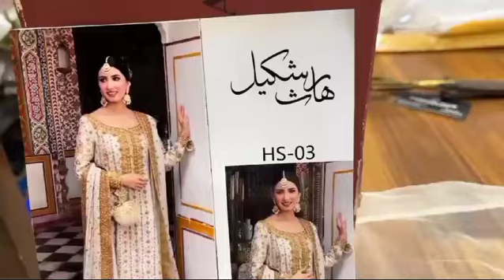bridalcollection wedding weddingclothes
*HARIS SHAKEEL LUXURY* EMBROIDERED AND HANDEMBELLISHED NECKLINE ON ORGANZA. EMBROIDERED AND HANDEMBELLISHED FRONT ON NET. EMBROIDERED AND HANDEMBELLISHED FRONT DAMAN BORDER. EMBROIDERED NET BACK. EMBROIDERED BACK DAMAN BORDER. EMBROIDERED AND HANDEMBELLISHED SLEEVES ON NET. EMBROIDERED ORGANZA DUPATTA. EMBROIDERED DUPATTA PALLU PATTI. EMBROIDERED AND HANDEMBELLISHED FRONT SIDE PATTI. EMBROIDERED ORGANZA DUPATTA MOTIFS. DYED RAW SILK TROUSER. 3PCS COMPLETE DRESS. AVAILABLE NOW!!!